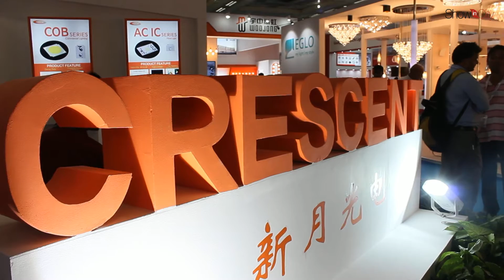Light India 2016, Pragati Maidan, New Delhi, India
Light India is India’s largest B2B trade fair for the lighting industry in India.

With an ever increasing demand for smart, efficient and sustainable lighting options, the Lighting industry has seen a steady growth of 13 to 15% every year. Reports suggest that India’s Energy demands are on a rise, therefore comes the need of increase in production, which must go hand in hand with a cut in emission levels.

The 3rd edition of Light India 2016, will offer you an opportunity to meet with your potential / existing buyers, develop new business contacts, connect with the experts from the industry and gain insights of the industry.